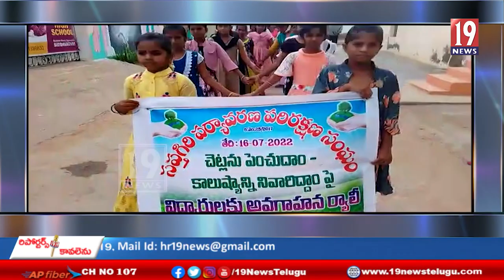చెట్లను పెంచుదాం కాలుష్యాన్ని నివారిద్దాం- సిద్ధవటం ఫారెస్ట్ రేంజర్ ప్రసాద్- కడప జిల్లా